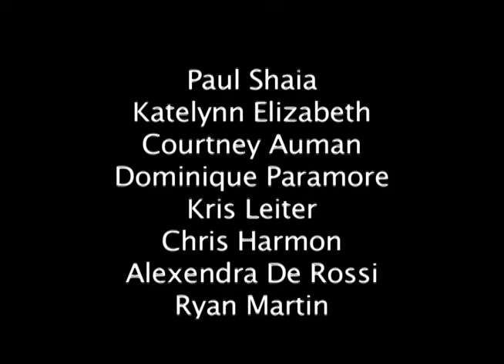Short Film Conspiracy Test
raw version dubbed from camera files due to tech difficulty
However We wanted to Display such talented Acting in a short film
     Thanks To :